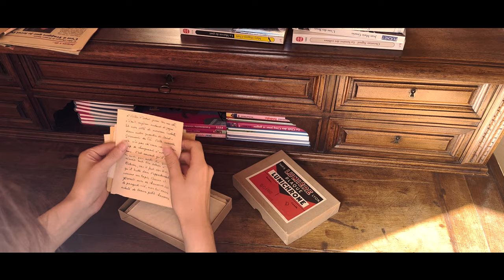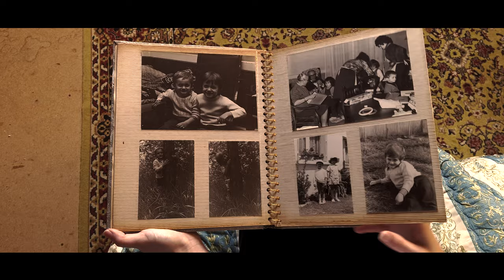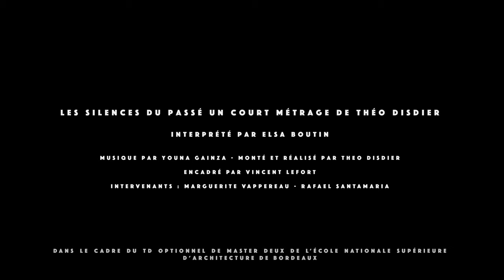Récit documentaire 2023 : LES SILENCES DU PASSÉ - Théo DISDIER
TD Optionnel de semestre 9 : Le récit documentaire
Titre : LES SILENCES DU PASSÉ
Réalisation : Théo DISDIER

Enseignement Dirigé par :
Vincent LEFORT, cinéaste, enseignant - ENSAP BORDEAUX
& Fabienne DARRICAU, Maître de conférences - ENSAP BORDEAUX